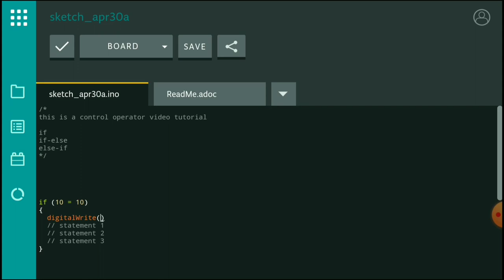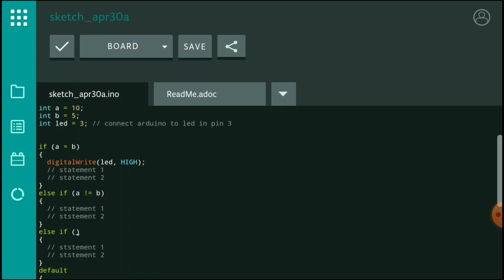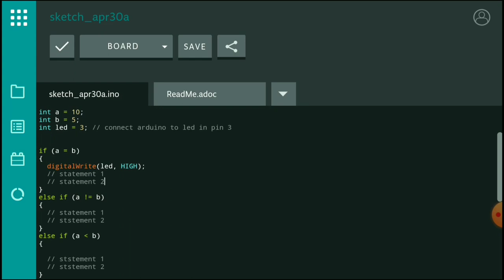If | If-else | Learn arduino programming | Arduino Tutorial | #7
Hello viewers!!!

In this video i teach you if, If-else, else-if statements in arduino programming language. And its uses in Arduino programming also.